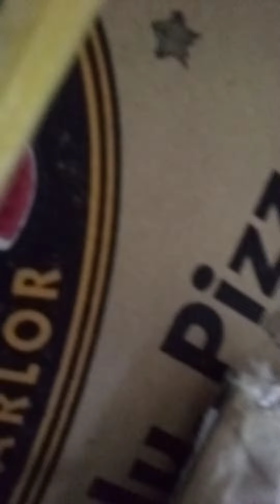SHAKEY'S PIZZA delivered to our doctor christmasgiftideas (12-20-2022)